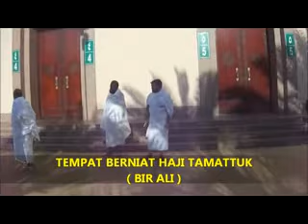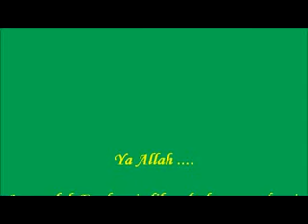Ibadah Haji 2016 ( Madinah )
Pengalaman 2016